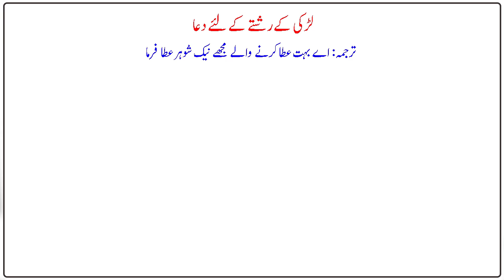Larki K Rishty K Liye Wazifa | Beti Ke Rishty Ke Liye Dua | Rishte Ke Liye Wazifa | The Muslim.TV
Hamara Mission Awareness Of Islam Hai